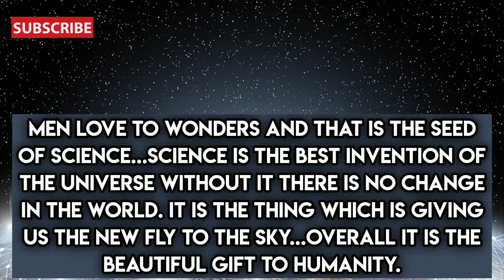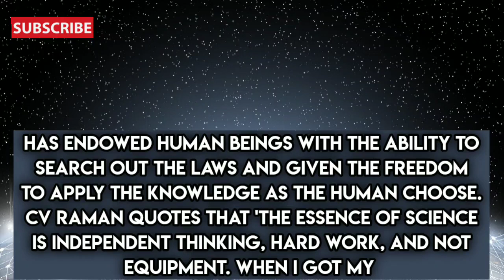Speech on 'National Science Day'